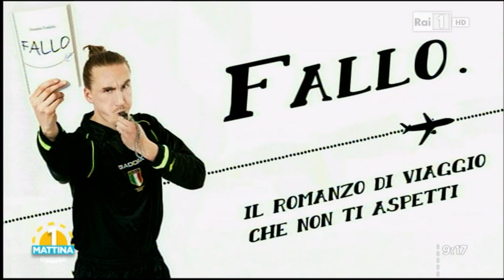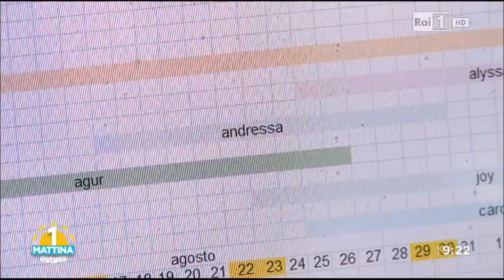Come Viaggiare Low Cost Conoscendo Nuovi Amici | WWOOFing & CouchSurfing | Intervista RAI1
Demetrio Tondella, Scrittore | Matteo Pennacchi, Esperto di Viaggi | Claudio Pozzi, Pres. WWOOF Italia | Intervista TV 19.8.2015

"Tutti i diritti sono della TV che ha prodotto il servizio, che ringrazio". Demetrio Tondella